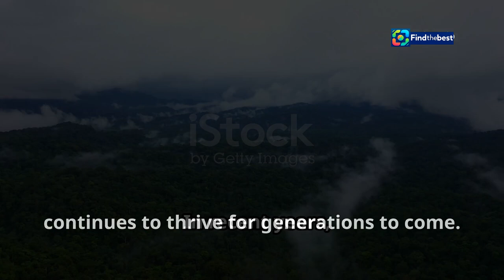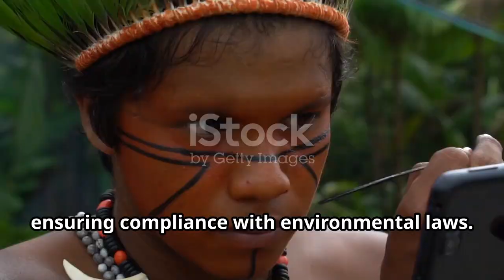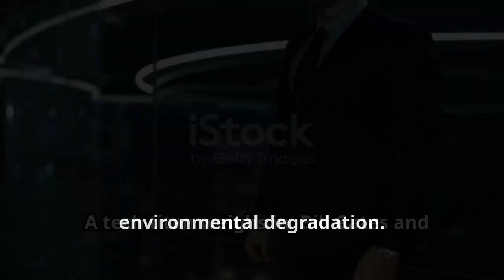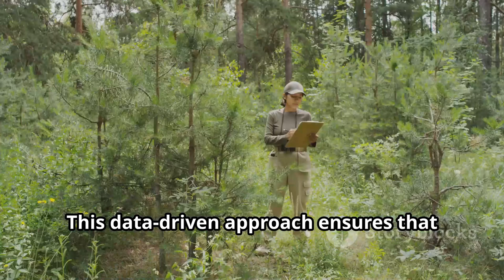BB Ueda Discusses Right-Sizing BOJ Amid Brazil`s Political Challenges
OUTLINE:
00:00:00 A Global Treasure at Risk
00:03:20 Brazil's Fight Against Deforestation
00:06:18 How Shifting Sands Impact the Amazon
00:07:41 Bill Gates and the Future of the Rainforest
00:10:38 Collective Action for a Sustainable Amazon

In this video, we delve into the insights shared by BB Ueda regarding the right-sizing of the Bank of Japan (BOJ) 💹, while also exploring the impact of Brazil's political landscape on efforts to protect the Amazon rainforest 🌳.

Join us as we unpack Bill Gates’ observations on the challenges posed by political swings 🗳️, and how they affect investment for environmental protection initiatives 💰. Discover how advancements in satellite technology are improving our ability to monitor deforestation 📡, and why consistent policies are crucial for safeguarding this vital ecosystem.